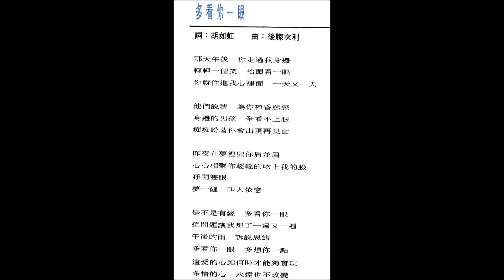天心 - 多看你一眼